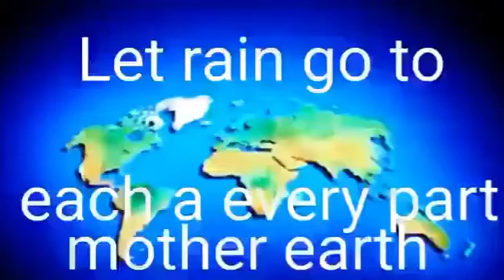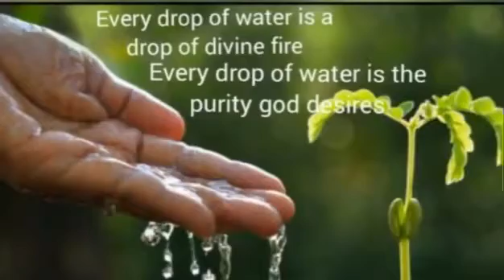PVH రైన్ బ్లెస్సింగ్స్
PVH Rain Blessings
మరిన్ని వివరాలకు 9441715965 ను సంప్రదించగలరు

1. అఫర్మేషన్స్  చదవండి
2. డిస్టెన్స్ హీలింగ్  సెషన్లకు హాజరవ్వండి
3. హీలింగ్  వ్యాండ్ తో మిమ్మల్ని / స్నేహితులను / కుటుంబాన్ని  హీల్  చేయండి
4. పివిహెచ్ డైట్ అనుసరించండి
5. పివిహెచ్ బెడ్ యోగా
6. భావోద్వేగ రహితంగా  ఉండండి
7. ఆధ్యాత్మిక పరిశుభ్రత పాటించండి